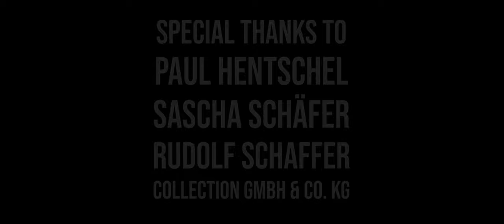OX - Real to You (Official Music Video)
Produced, mixed and mastered by Sawdust Recordings
Video by Christoph Geenen